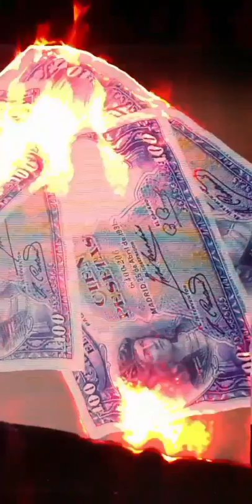foto fotografía Mat Sigüi poesía literatura verso Miguel de Asén (1)